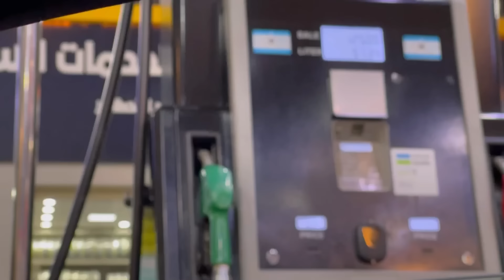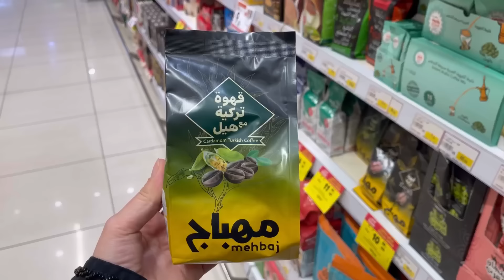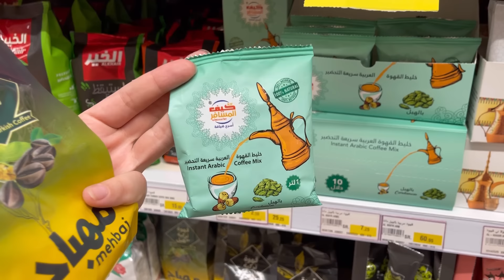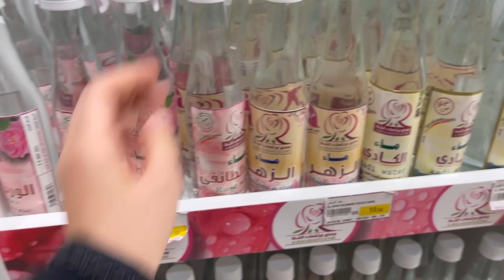SUUDİ ARABİSTAN TÜRK BULUŞMASI🇹🇷🇸🇦Bahar geldi hava cok güzel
2018 den sonra Suudi Arabistan’da kadınların hayatı nasıl değişti ? Bu ülke de bir kadın olarak nasıl rahat yaşayabiliyoruz hepsini sizler için cektim İyi seyirler 😊

SUUDİ ARABİSTAN İPHONE 14 pro max ve AİRFRY FİYATLARI 👇🏻
SU KUYULARI İLE İLGİLİ BİLGİ ALMAK İÇİN🤲🏻